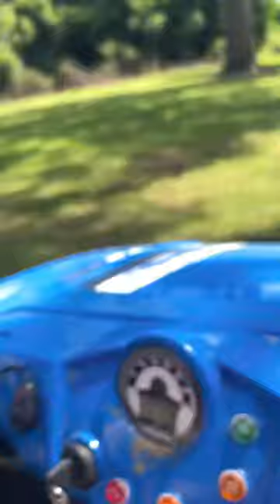Father son time